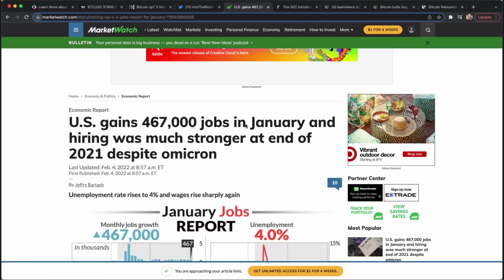Does The Job Reports Help Crypto? 2/4/22 - CNC CLIPS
January Jobs report is super strong with 467,000 new jobs Added! Is this news trustworthy and how should we view our Crypto holdings in light of this news?

Follow Smay on Twitter! @SMAY_BTC
Follow Tim on Twitter! @Tims_TA